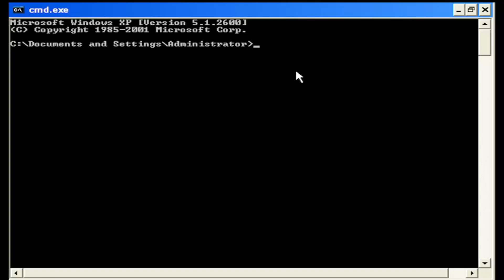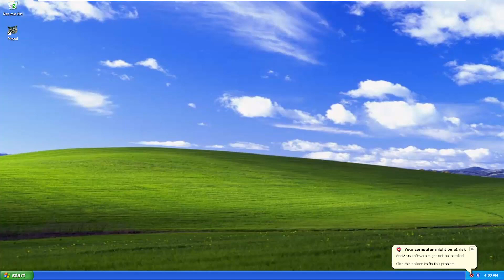Windows XP Doesn’t Start Up - How To Fix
If your computer powers up okay, but the Windows XP operating system won't boot properly, you have some troubleshooting ahead of you. Here's a look at the likely culprits and what you can do to fix the problem.

When your computer hardware appears to power up okay, but the Windows XP operating system won’t boot properly, you have to begin a troubleshooting expedition that includes getting into the operating system, determining the problem, and then fixing it. To help you get started on this expedition, here are 10 things you can do when Windows XP won’t boot.

windows xp doesn t start up and shut down
windows xp doesn’t start up black screen